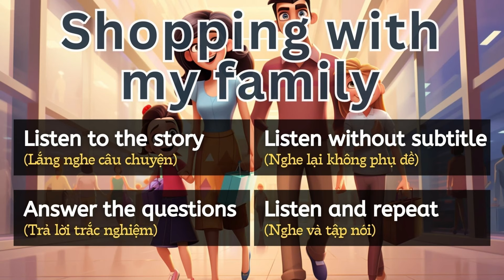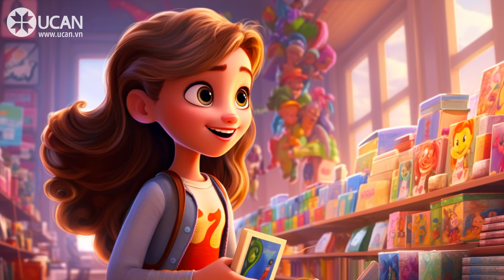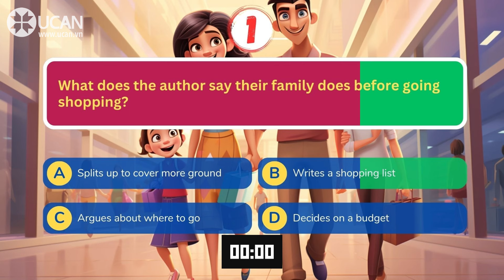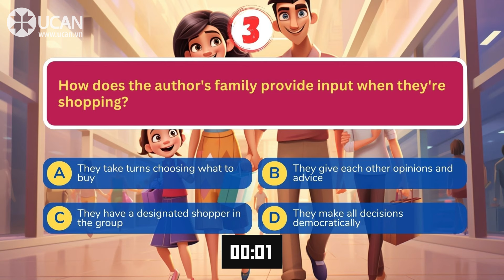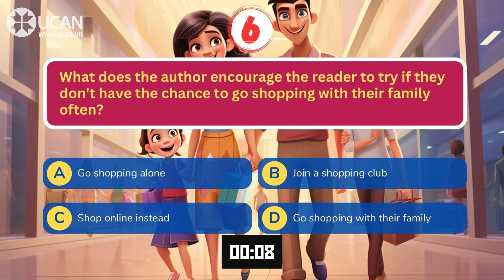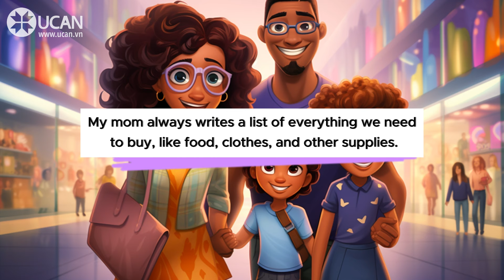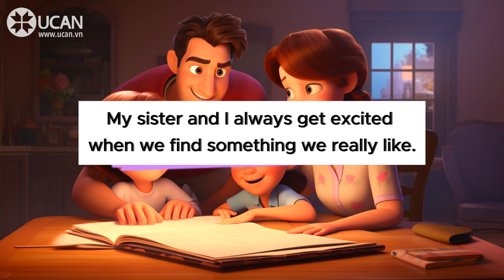Oxford English Listening | A1 | Shopping with my family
I really enjoy going shopping with my family. It's always such a fun and lively experience. My mom, dad, and little sister all love to shop, so we make a great team.